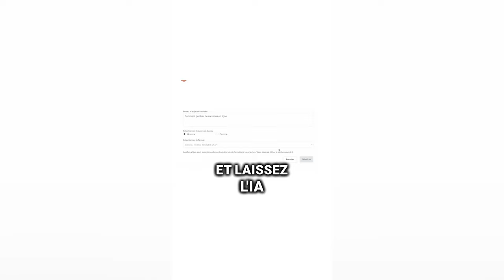11 choses que j'ai abandonnées pour me simplifier la vie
Tu te sens submergé(e) par le quotidien et prisonnier(ère) d'une routine qui t'épuise ? Dans cette vidéo, je te dévoile les 11 choses que j'ai décidé d'abandonner pour transformer ma vie et retrouver ma liberté. Fini le stress constant et la sensation d'être dépassé(e) !

Je partage avec toi mon expérience personnelle et te montre comment j'ai :

👉 Désencombré mon espace de vie pour créer un environnement apaisant

👉 Libéré mon esprit des attentes inutiles

👉 Repris le contrôle de mon temps

👉 Simplifié mes relations et mes engagements

Si tu rêves d'une vie plus légère et authentique, cette vidéo est faite pour toi. Tu découvriras des solutions concrètes et accessibles pour te libérer de ce qui te pèse et enfin vivre en accord avec tes vraies valeurs.

🔔 Prêt(e) à faire le grand saut vers une vie plus simple et épanouissante ? 🌱✨

0:00 Intro
01:30 Révélation #2
04:39 Révélation #8
07:04 Révélation #12
09:38 La révolution de Apollon vidéo